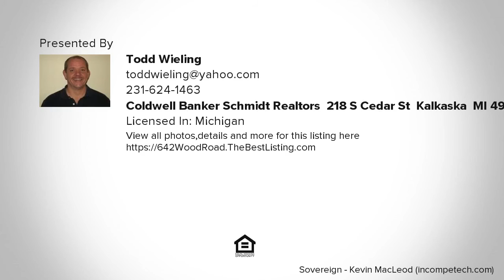642 Wood Road, Kalkaska, MI Presented by Todd Wieling.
Contact Todd Wieling for more information.
Coldwell Banker Schmidt Realtors, 218 S Cedar St, Kalkaska, MI 49646

Very well maintained ranch on almost an acre of land. Conveniently located for easy commutes to Mancelona, Kalkaska and Traverse City. New water heater, recent updating, wood floors, 10x10 shed and will qualify for all types of financing. This home is in excellent condition and is ready for new owners!

Listing data of Coldwell Banker Schmidt Realtors Kalkaska Broker from NGLR MLS is deemed reliable, but not guaranteed and is made available for personal and non-commercial use